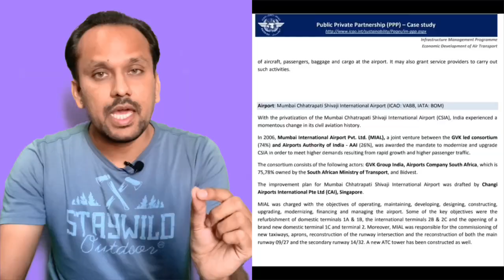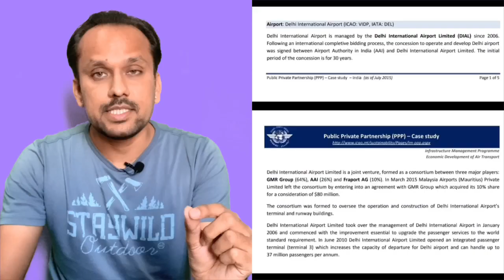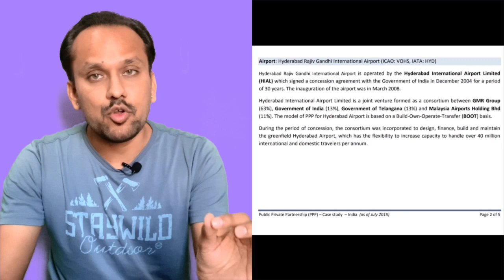India के 4 सबसे बड़े Airport बेचने की कहानी? | Rahul Gandhi | Adani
क्या Adani को Airport मोदी सरकार ने बेचे है?

Has the Modi government sold the airport to Adani?

मई 2014 मेँ जब मोदी सरकार सत्ता में आयी उस समय मुम्बई एयरपोर्ट में जीवीके ग्रुप की हिस्सेदारी 50.5% थी, बिडवेस्ट कम्पनी की हिस्सेदारी 13.5% औऱ  एयरपोर्ट कम्पनी ऑफ़ साऊथ अफ्रीका की हिस्सेदारी 10% थी। यानि मई 2014 में मुम्बई एयरपोर्ट की कुल 74% हिस्सेदारी निजी क्षेत्र के पास ही थी। उसे यह हिस्सेदारी यूपीए सरकार 2006 में ही बेच चुकी थी।